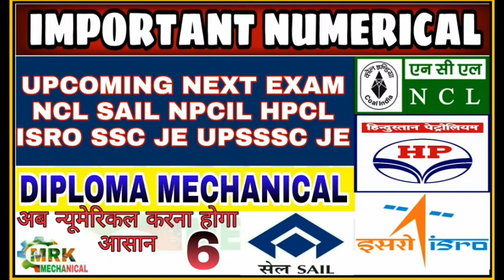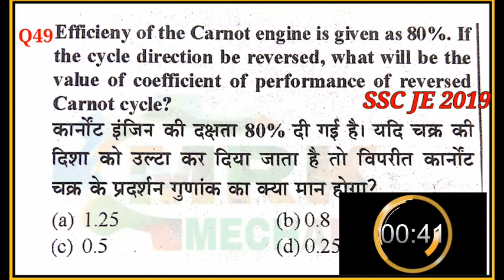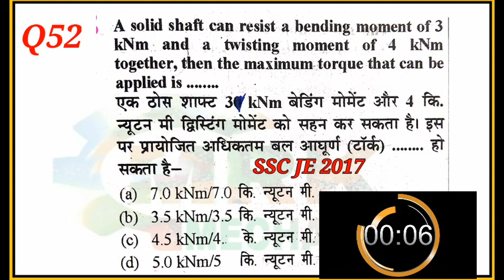MECHANICAL NUMERICAL FOR SSC JE ISRO UPSSSC JE SAIL HPCL NPCIL NFL BPCL UPRVNL JE PSU OR GOVT.EXAM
NUMERICAL TEST FOR MECHANICAL EXAM
इस video में मैकेनिकल इंजीनियरिंग के न्यूमेरिकल है जो आपके exam के लिए बोहत ही महत्वपूर्ण है। ये न्यूमेरिकल किसी न किसी exam में आए हुए है थ्योरी सेक्शन तो student कर के आ जाते है पर न्यूमेरिकल में प्रोब्लम होती है। तो मैने अब start किया है numerical सीरीज। जिसमे वही न्यूमेरिकल होंगे जो आपके एग्जाम में आये हुए है या next exam में आ सकते हैं

BEST OF LUCK FOR NEXT EXAM.

THIS VIDEO ON YOUR DIMAND...
जो लोग SAIL IOCL HPCL HAL BPCL NFL NPCIL NTPC की तैयारी कर रहे है।ट्रेनी की तैयारी हो या मैकेनिकल असिस्टेन्ट की ये वीडीओ सभी के लिए महत्वपूर्ण है
ISRO MECHANICAL MIX ONLINE TEST MCQ FOR SSC JE UPSSSC JE HPCL IOCL NFL DRDO UPRVNL JE ISRO EXAM..

MECHANICAL NUMERICAL FOR NCL SSC JE ISRO UPSSSC JE SAIL HPCL NPCIL NFL BPCL UPRVNL JE PSU OR GOVT.

MECHANICAL ENGINEERING NUMERICAL(surface tension) for ESE GATE ISRO SSC JE PSU EXAM

production numerical
thermodynamics numerical
tool life numerical
fluid mechanics numerical
I.C engine numerical
compression ratio numerical
strength of material numerical
Gear numerical
gear ratio or module numerical
Lamie's Theorem numerical
thin or thick cylinder numerical

mechanical numerical questions,mechanical engineering numericals,mechanical mcq questions answers

MRK NUMERICAL

THIS VIDEO MADE BY MRK MECHANICAL